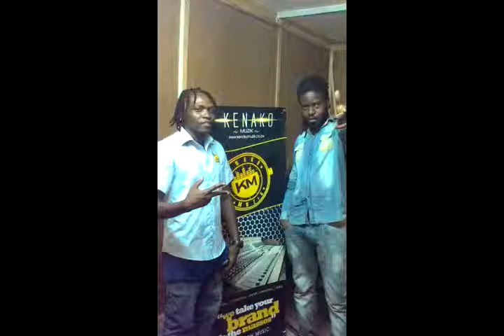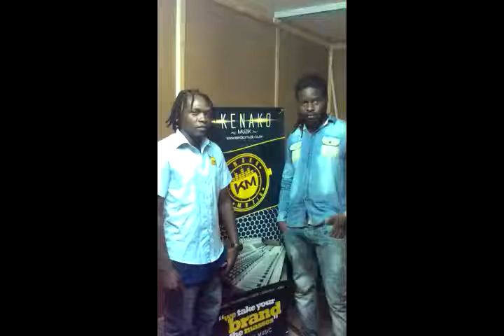Ras Caleb- Chirasta chakabaira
V12 Riddim